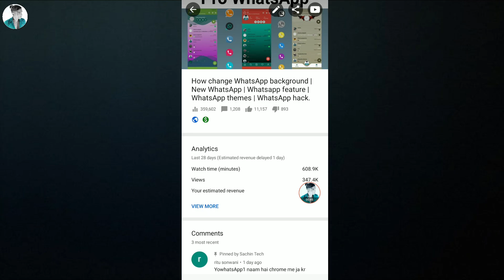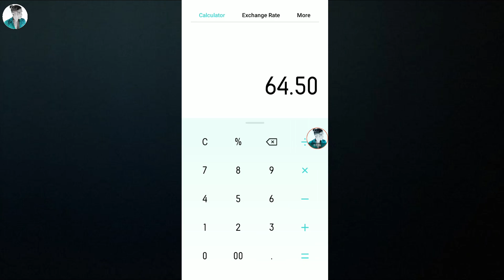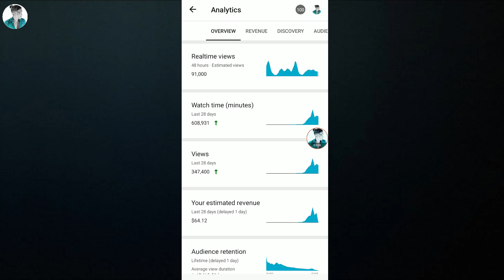3 lakh views ka kitna paisa mila | youtube pe kitne view par kitna paisa milta hai